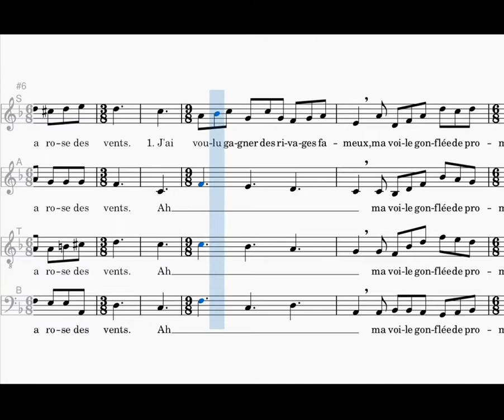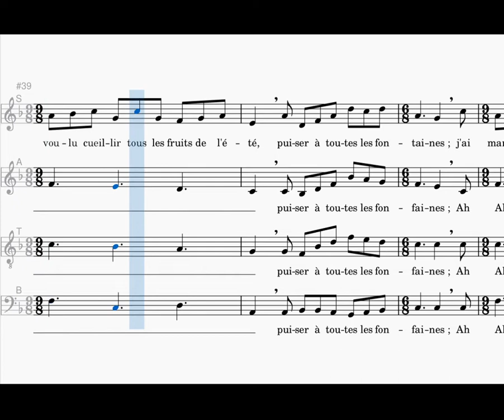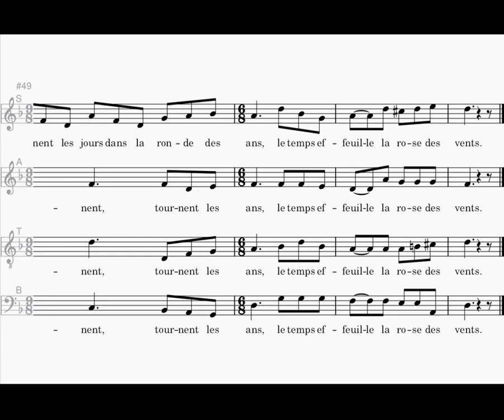Tournent les jours, SATB, Etienne Daniel